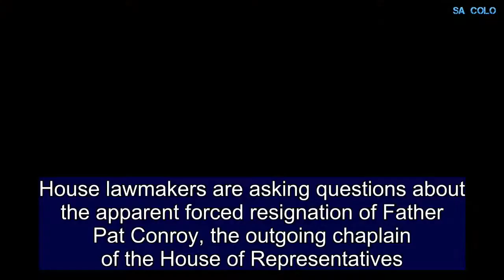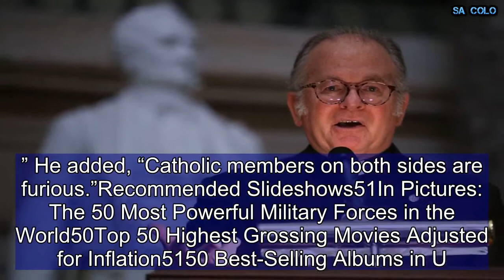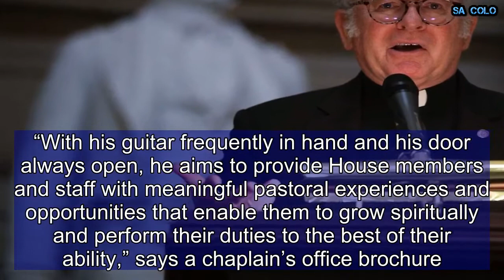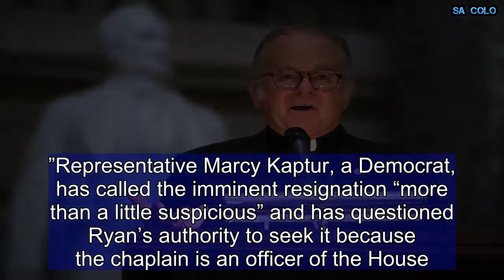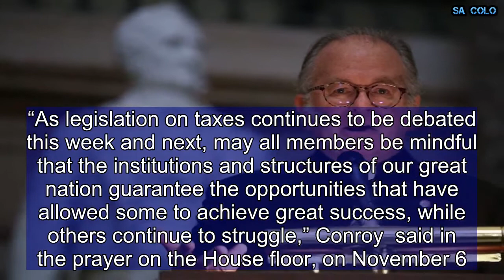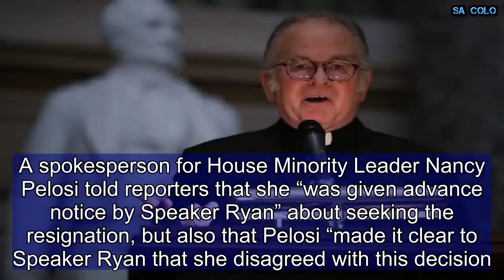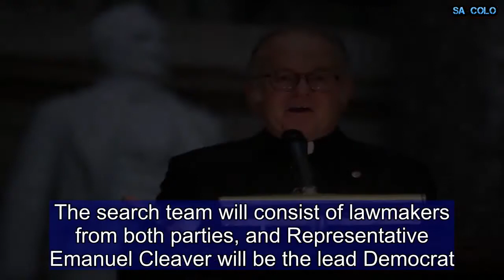Who is Father Pat Conroy, the House Chaplain Paul Ryan Asked to Resign?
House lawmakers are asking questions about the apparent forced resignation of Father Pat Conroy, the outgoing chaplain of the House of Representatives.Conroy submitted a letter of resignation on April 15 after Speaker of the House Paul Ryan asked him to do so. Conroy’s last day in the role is May 24.“I was asked to resign, that is clear,” Conroy  told The New York Times on Thursday. But he said the reason why “is unclear,” and that he “certainly wasn’t given anything in writing.” He added, “Catholic members on both sides are furious.”Recommended Slideshows51In Pictures: The 50 Most Powerful Military Forces in the World50Top 50 Highest Grossing Movies Adjusted for Inflation5150 Best-Selling Albums in U.S. HistoryFormer Speaker of the House John Boehner, a Republican, nominated Conroy to the position in May 2011. He was elected and sworn in later that month. Conroy, a Jesuit priest of the Oregon Province of the Society of Jesus, was born in Washington state. He attended Claremont McKenna College, followed by a year at Gonzaga University Law School, and then entered the Jesuit order. He went on to earn master’s degrees from Gonzaga University, the Jesuit School of Theology and Regis College, and a law degree from Saint Louis University.After becoming a priest in 1983, he served Native American reservations and then worked for the Jesuit Office of Social Ministries in Washington, D.C. After that, he became a chaplain at Georgetown University and Seattle University, and later, he worked at Jesuit High School in Portland, Oregon.His hobbies include running and playing guitar,  according to the website of the office of the chaplain.“With his guitar frequently in hand and his door always open, he aims to provide House members and staff with meaningful pastoral experiences and opportunities that enable them to grow spiritually and perform their duties to the best of their ability,” says a chaplain’s office brochure.   The House  has had a chaplain since 1789, continuing a tradition from the Continental Congress. The chaplain is responsible for offering a prayer at the start of House proceedings and providing counseling to House members and staff. Chaplains also sometimes arrange memorial services, marriages and funerals. Conroy is the second Roman Catholic to serve.The resignation is making waves in Congress. Conroy told the  Times that Ryan’s chief of staff simply told him, “The speaker would like your resignation.”Representative Marcy Kaptur, a Democrat,  has called the imminent resignation “more than a little suspicious” and has questioned Ryan’s authority to seek it because the chaplain is an officer of the House. Kaptur and other lawmakers  were planning to send a letter to Ryan seeking more information.At least two lawmakers, Representative Walter Jones, a Republican, and Joe Crowley, a Democrat, have said they believe a prayer Conroy gave related to the new tax plan is behind Conroy’s ousting,  according to Roll Call.“As legislation on taxes contin